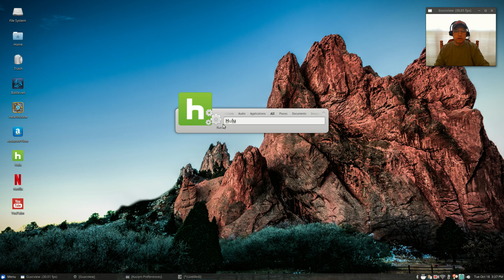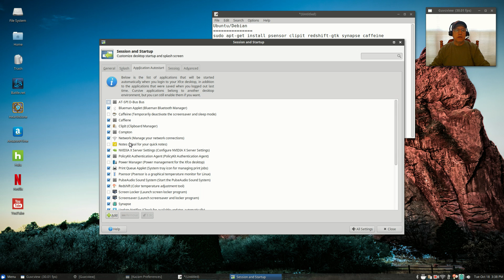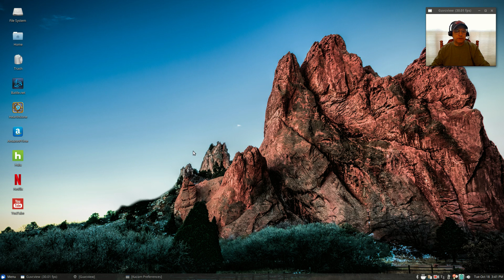My Top 5 Linux System Tray Utilities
Here are the install commands:
Ubuntu/Debian:
sudo apt-get install psensor redshift-gtk synapse clipit caffeine
Arch Linux:
sudo pacman -S synapse clipit redshift
yaourt -S caffeine-ng psensor